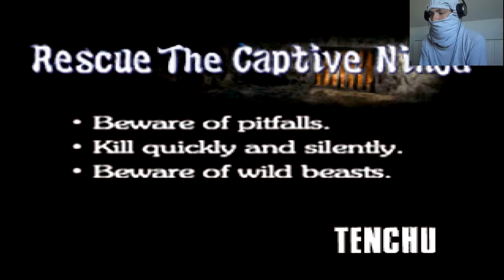URODZINOWA EWOLUCJA W NINJA! - Tenchu(psx) - misja 3 - odcinek 13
Po tysiącu latach nieobecności w grze Tenchu Keczop powraca! Okazja też jest znacząca - pierwsze urodziny kanału na yt. Te 84 lata zrobiły z Keczopa ninje w czystej postaci! Nie da sie ukryć tego nawet pod kalesonami... yyy znaczy przebraniem ninja! Zapraszam do oganiania i świętowania razem z pomidorami z octem :D

W filmie wykorzystano fragmenty gry - Tenchu: Stealth Assassins (1998) wydanej na Playstation - na prawach cytatu.

Film nie zawiera reklam tak, jak Keczup nie ma pomidorów. Nie otrzymuje korzyści materialnych z jego publikacji.